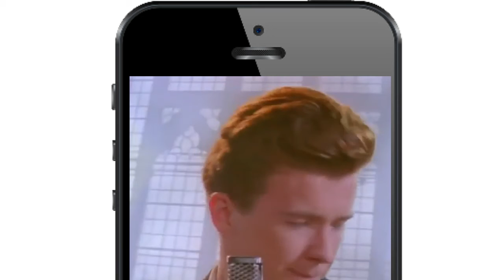lemon demon i ain't got no iphone - lemon demon Meme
in this video lemon demon ain't got no iphone meme video. this video is only for entertainment

lemon demon i ain't got no iphone